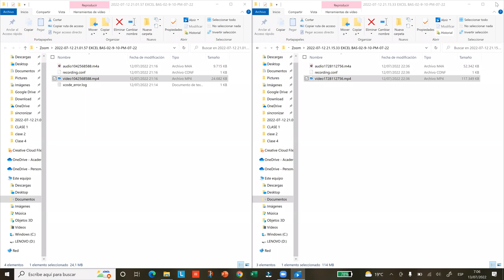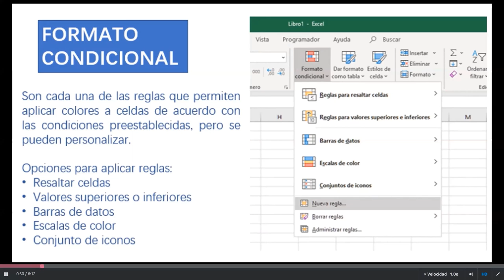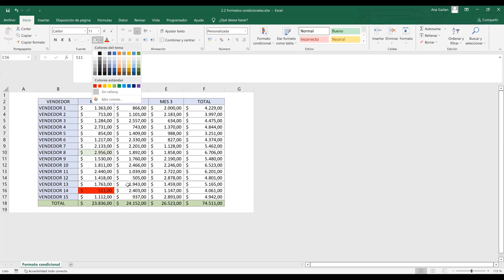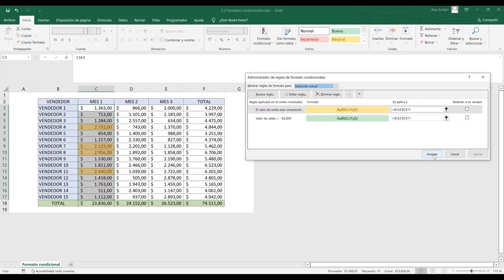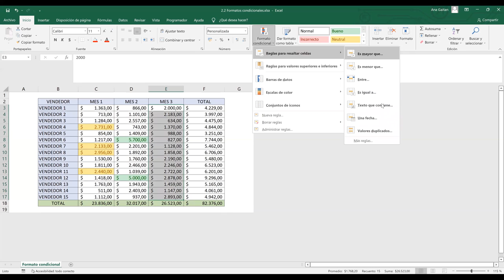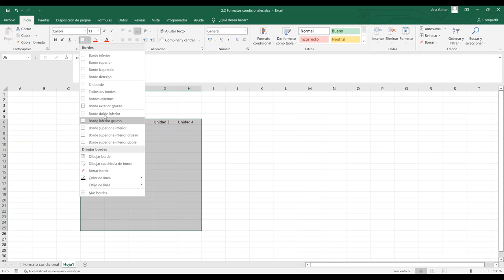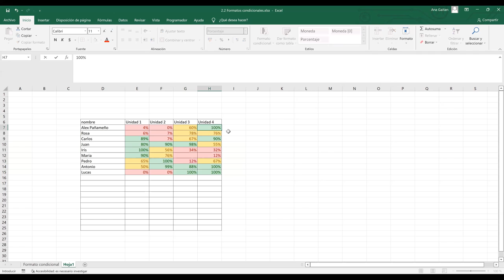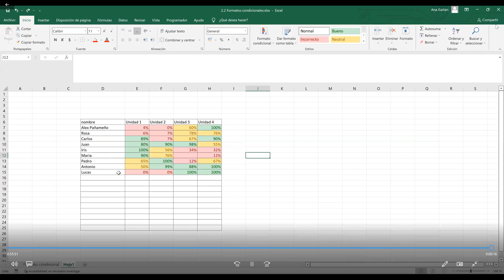Ingles Corporativo-12/07/2022-Formato Condicional